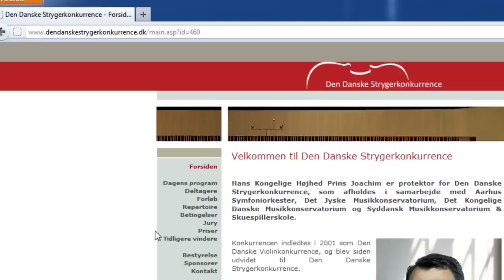Den Danske Strygerkonkurrence - FINALE - sammendrag